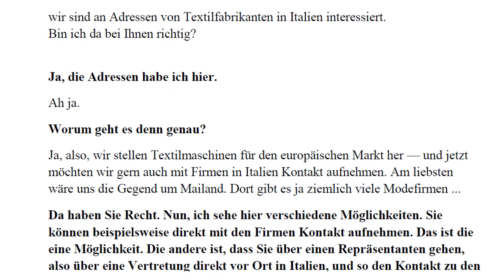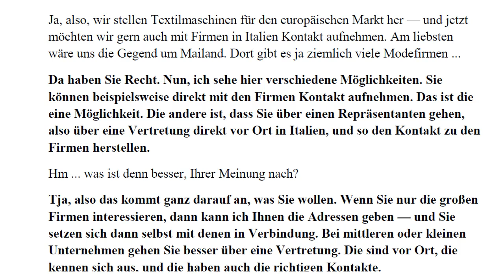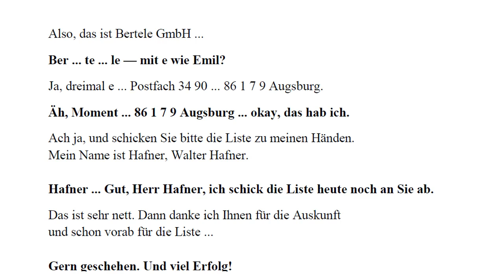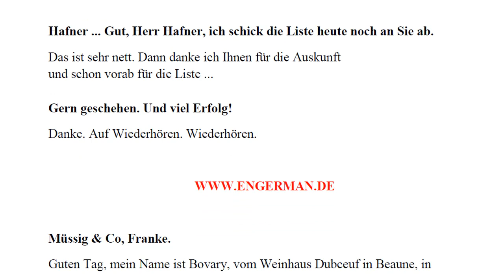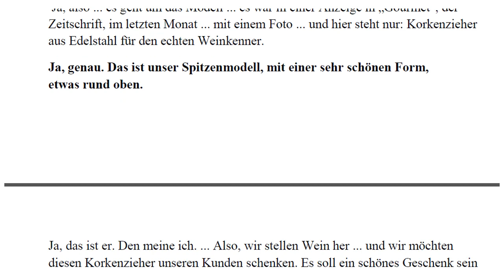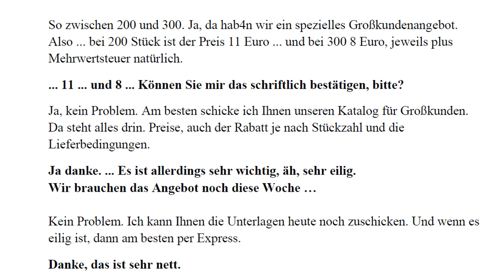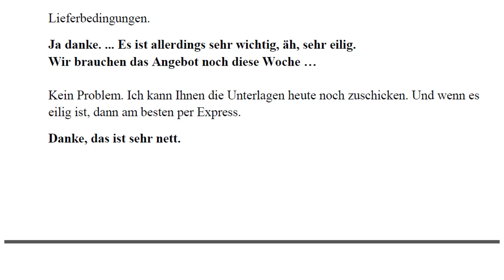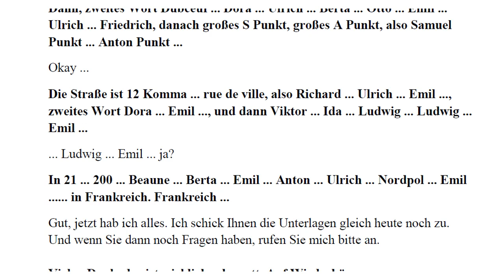DEUTSCH mit Dialogen | Deutsch online!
Deutsch lernen mit Dialogen. Dialoge bieten Ihnen die Möglichkeit, Ihre Sprachkenntnisse innerhalb kürzester Zeit effektiv zu verbessern.

Learn German with Dialogues.